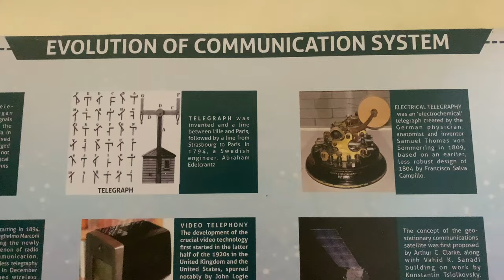EXPLORING A3 BLOCK OF CHANDIGARH UNIVERSITY || JAYANT AND HIS 👧👧vlog